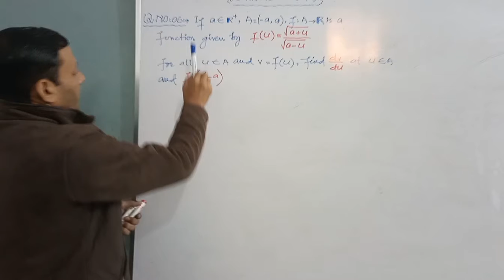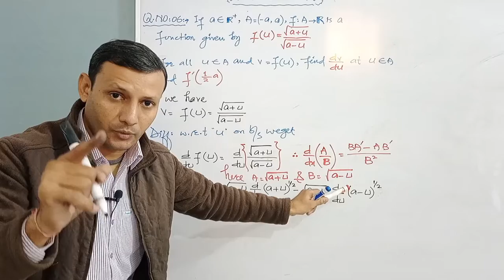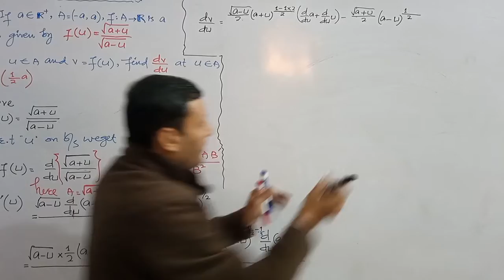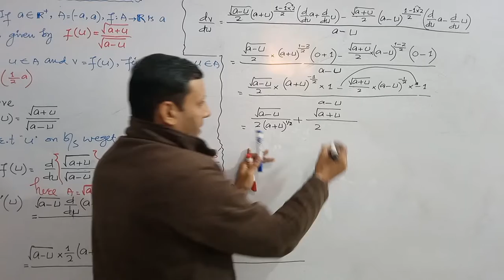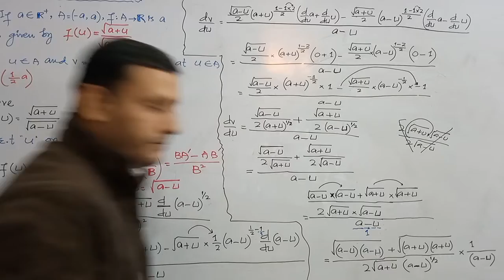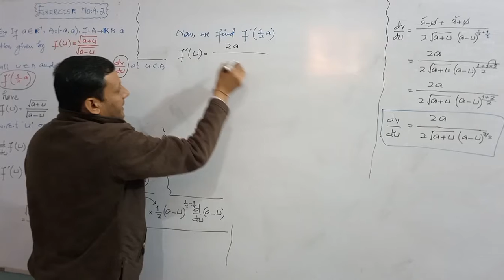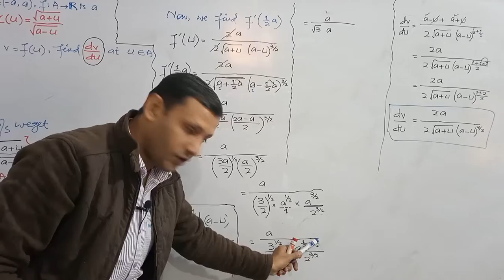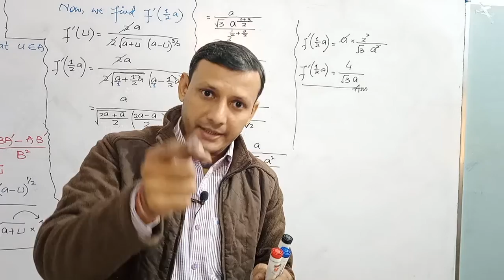CLASS - XII | EXERCISE NO: 4.2 | SOLUTION OF Q. NO: 06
CLASS - XII,